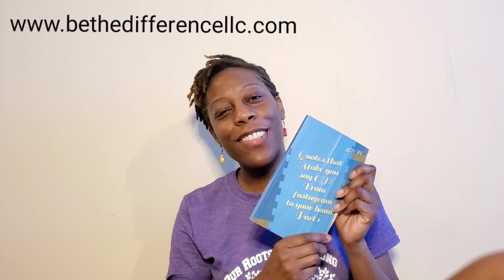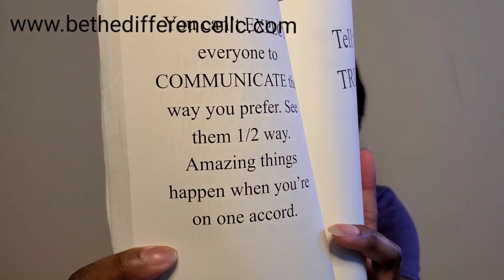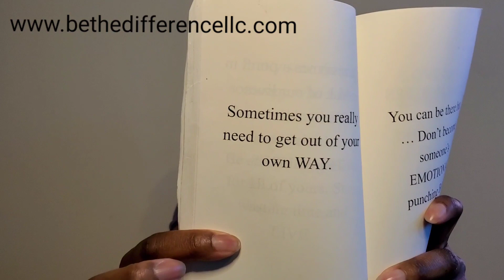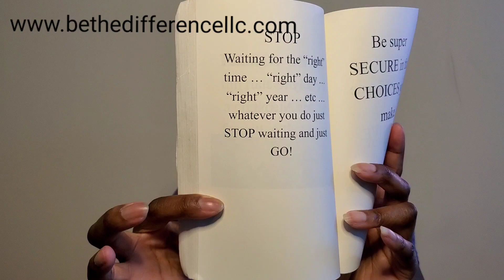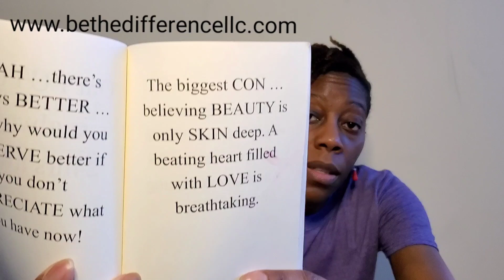Communication is Key 🔑 | Inspirational Moments w/Joy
Communication is key, that's what we find out in todays inspirational moments w/Joy..

Join me nightly between 7-9pm est for episodes of hello world talk show where we talk about everything and anything.